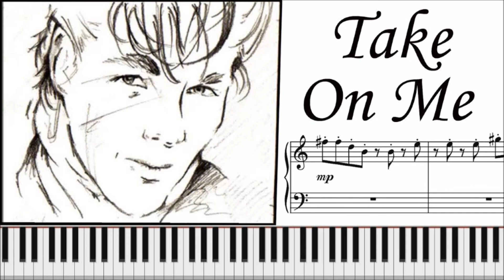Take On Me by The Moon Loungers (A-Ha Cover)